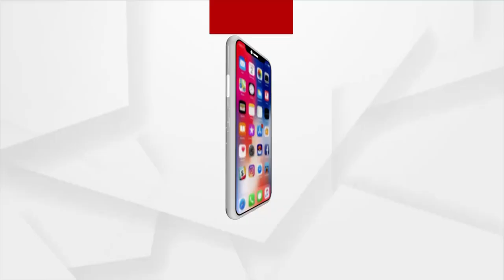ଗ୍ରାମର ଶିଶୁକ ସାପ କାମୁଡିବା ପରେ ସାପକୁ କାବୁ କରି ପୂଜା କଲେ ଗ୍ରାମବାସୀ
ଗାଁର ଜଣେ ଶିଶୁକୁ ସାପ କାମୁଡିବା ପରେ ସାପକୁ କାବୁ କରି ତାକୁ ପୂଜା କରୁଥିଲେ ଗ୍ରାମବାସୀ।  ଖବର ପାଇ ସ୍ନେକ ଲାଇନ ସଦସ୍ୟ ଗାଁରେ ପହଂଚି ସାପକୁ ଉଦ୍ଧାର କରିବାକୁ ଉଦ୍ୟମ କଲାବେଳେ ଏହାକୁ ବିରୋଧ କରିଥିଲେ ଗ୍ରାମବାସୀ।